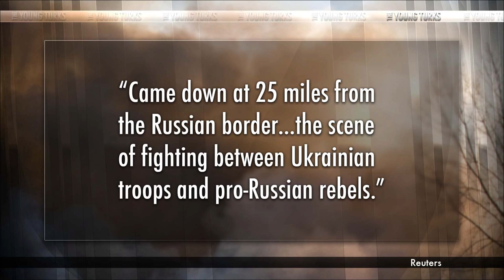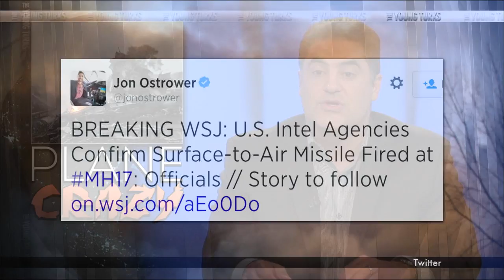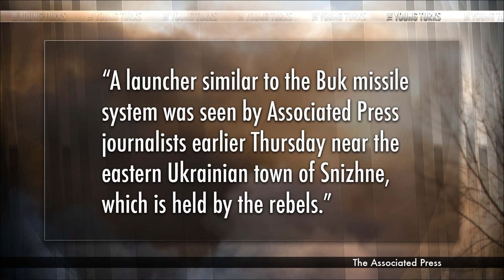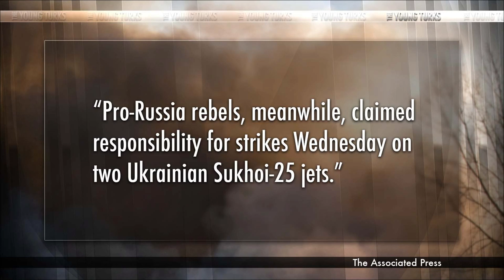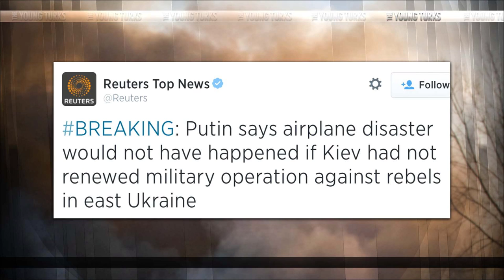Malaysian Airliner Shot Down Over Ukraine - Russia's Doing?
"A Malaysian airliner was shot down over eastern Ukraine by militants on Thursday, killing all 295 people aboard, a Ukrainian interior ministry official was quoted as saying by Interfax-Ukraine news agency.

The aircraft, which other sources said was a Boeing 777 flying from Amsterdam to Kuala Lumpur, came down near the city of Donetsk, stronghold of pro-Russian rebels, Anton Gerashchenko said, adding that it was hit by a ground-to-air missile.

There was no further confirmation of the report, although Ukrainian officials said local residents had found wreckage."* The Young Turks host Cenk Uygur breaks it down.